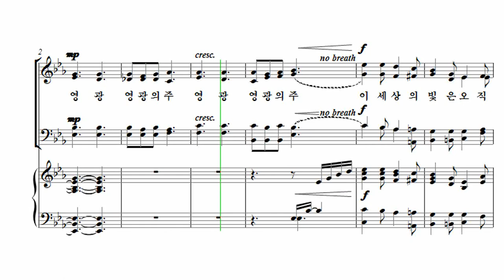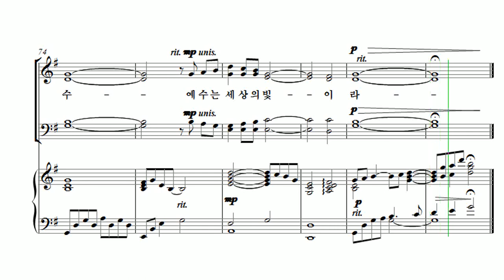[유빌라테 23집] 14. 예수는 세상의 빛이요 - 최지은 Bass